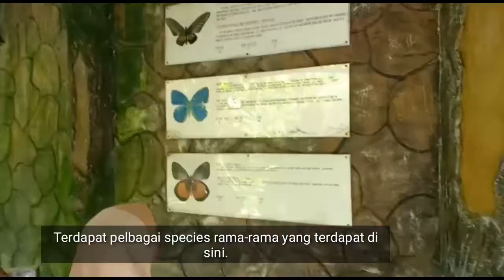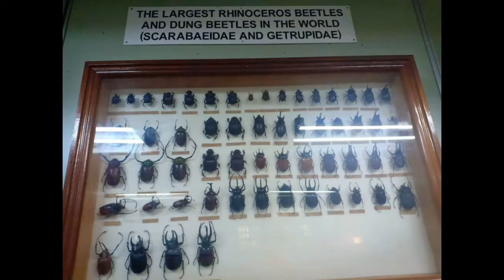Taman Rama-Rama Kuala Lumpur